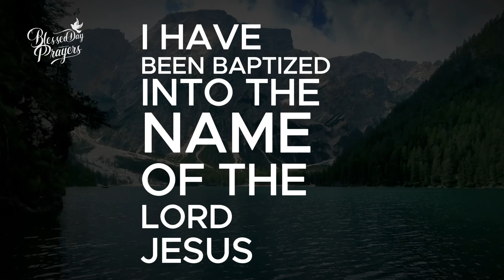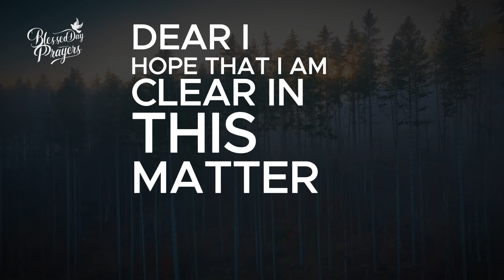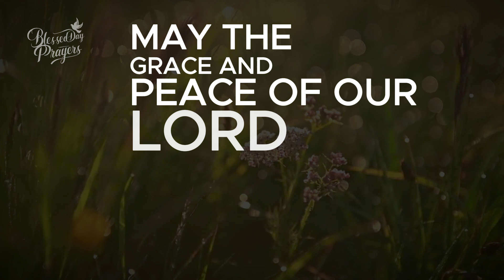Guarding Against Betrayal | Powerful Prayer And Devotional To Start Your Day With Jesus Motivational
If you were blessed by this message, type the word "amen" in the comment section below.

Devotional:
"Betrayest thou the Son of Man with a kiss?"
Luke 22:48

"The kisses of an enemy are deceitful." Let me be on my guard when the world puts on a loving face, for it will, if possible, betray me as it did my Master, with a kiss. Whenever a man is about to stab religion, he usually professes very great reverence for it. Let me beware of the sleek-faced hypocrisy which is armour-bearer to heresy and infidelity. Knowing the deceivableness of unrighteousness, let me be wise as a serpent to detect and avoid the designs of the enemy. The young man, void of understanding, was led astray by the kiss of the strange woman: may my soul be so graciously instructed all this day, that "the much fair speech" of the world may have no effect upon me. Holy Spirit, let me not, a poor frail son of man, be betrayed with a kiss!

But what if I should be guilty of the same accursed sin as Judas, that son of perdition? I have been baptized into the name of the Lord Jesus; I am a member of his visible Church; I sit at the communion table: all these are so many kisses of my lips. Am I sincere in them? If not, I am a base traitor. Do I live in the world as carelessly as others do, and yet make a profession of being a follower of Jesus? Then I must expose religion to ridicule, and lead men to speak evil of the holy name by which I am called. Surely if I act thus inconsistently I am a Judas, and it were better for me that I had never been born. Dare I hope that I am clear in this matter? Then, O Lord, keep me so. O Lord, make me sincere and true. Preserve me from every false way. Never let me betray my Saviour. I do love thee, Jesus, and though I often grieve thee, yet I would desire to abide faithful even unto death. O God, forbid that I should be a high-soaring professor, and then fall at last into the lake of fire, because I betrayed my Master with a kiss.

Prayer:
Heavenly Father,

As we meditate on the words spoken by Jesus in Luke 22:48, we are reminded of the deceitfulness that lurks behind the facade of affection. Just as Judas betrayed the Son of Man with a kiss, help us to be vigilant against the subtle deceptions of the world.

Grant us discernment, O Lord, to recognize when the world feigns love and reverence for righteousness, only to lead us astray from the path of truth. Protect us from the allure of smooth words and flattering gestures that seek to undermine our faith and devotion to You.

Forgive us, Lord, if we have ever been guilty of hypocrisy, if our outward profession of faith has not been matched by sincere devotion in our hearts. Help us to live in integrity, that our actions may reflect the depth of our commitment to You.

We pray, O God, that our lives may bear witness to the sincerity of our love for Jesus Christ. May our lips and our actions align with the truth of Your Word, so that we do not bring reproach upon Your holy name.

Keep us, Lord, from the path of betrayal, from ever turning our backs on our Savior. Strengthen our resolve to walk faithfully in Your ways, even in the face of temptation and opposition.

May our love for Jesus be steadfast and unwavering, Lord. Help us to remain true to Him until the end, and to never betray Him with a kiss.

In the name of Jesus, our faithful and true Redeemer, we pray.

Amen.